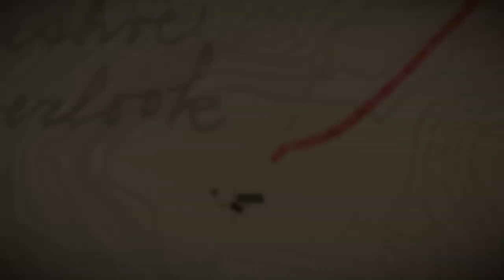Red Dead Redemption 2_20190316031502